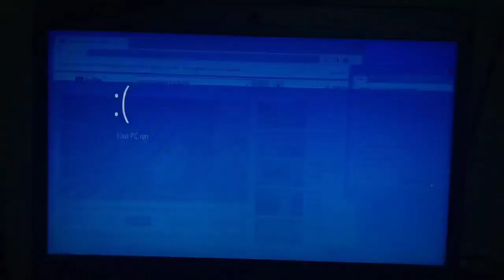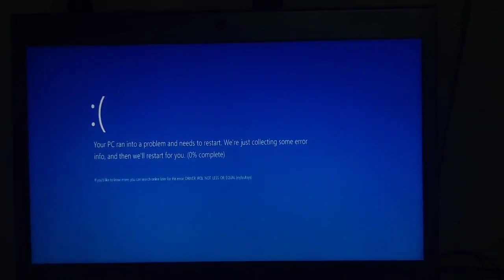Highlights BSOD And GSOD Compliation (2023 Videos)